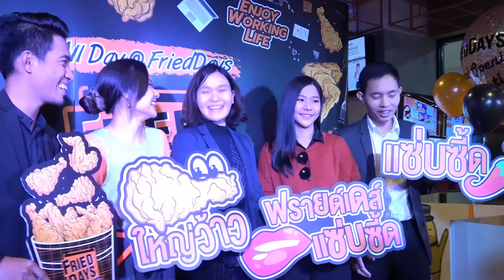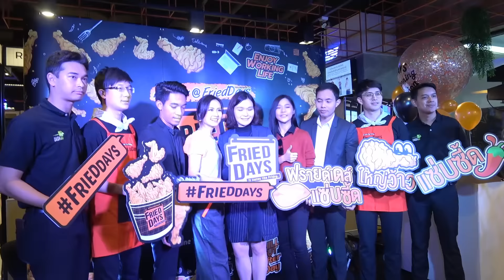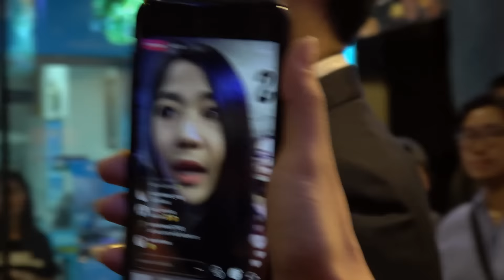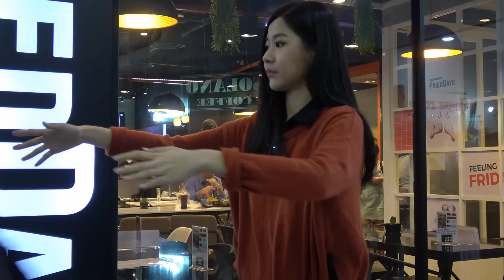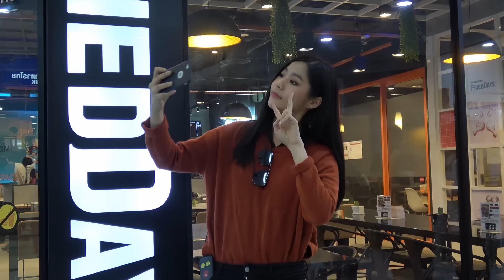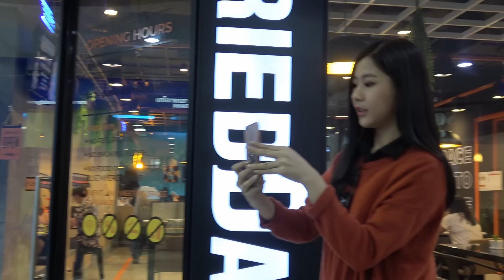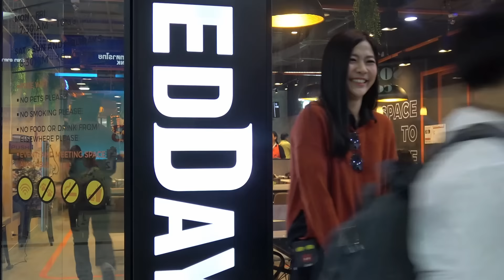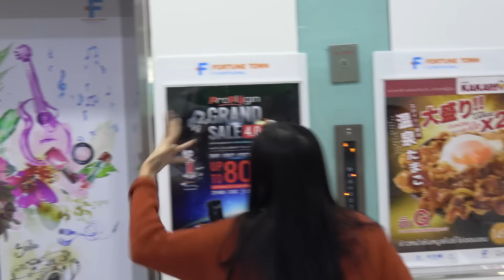น้ำ ร่วมกิจกรรม ALL DAY@FriedDays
น้ำ กัญญ์กุลณัช ร่วมงานเปิดตัว "ฟรายด์เดส์" สาขาฟอร์จูนทาวน์ 20/11/2017